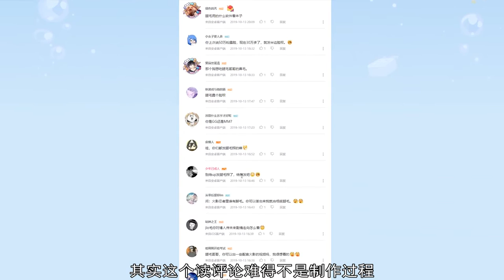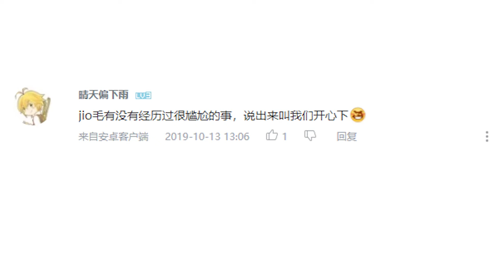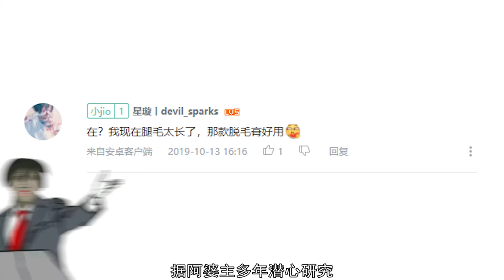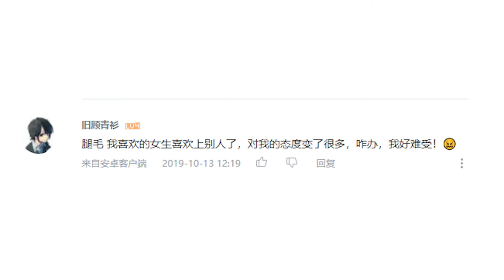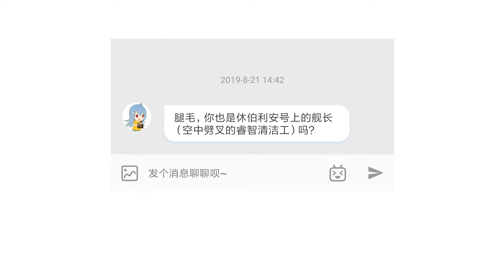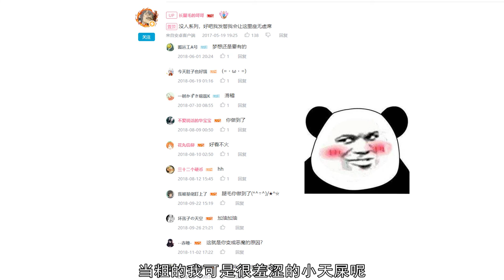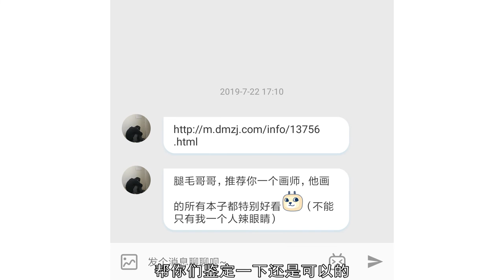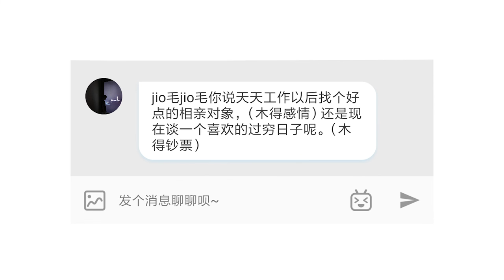【讀評論2】評論區爆炸，up都快瘋了！ 【長腿毛的哥哥】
⭐坚持订阅加收藏，腿毛长又长！